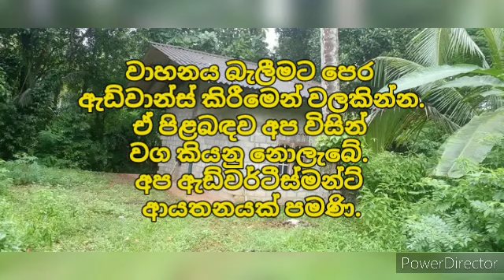අඩුවට ගෙයක් හෙව්ව ඔයාට මෙන්න ලක්ෂ 21 ක චූටි මුදලකට වටිනා නිවසක් සමග ඉඩමක් | House For Sale